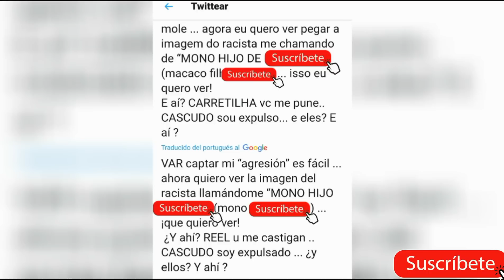Neymar se ENFRENTA con Álvaro González por comentarios racistas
Holaaa chicos topnewsok es un canal dedicado a noticias y curiosidades sobre artistas y famosos. Todos los días hay un nuevo video así que te invito a suscribirte al canal y activar las notificaciones para estar al tanto de lo que sucede con los artistas del momento.